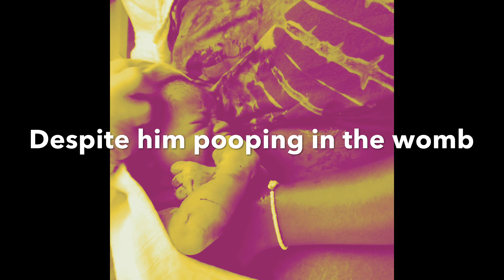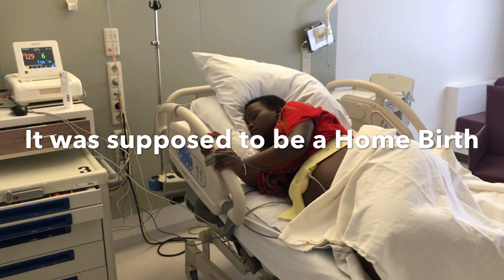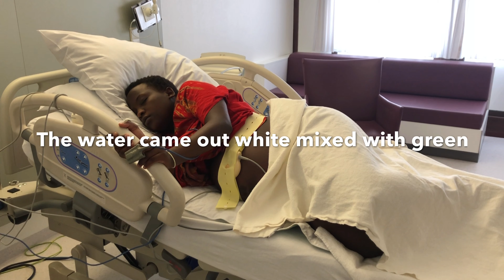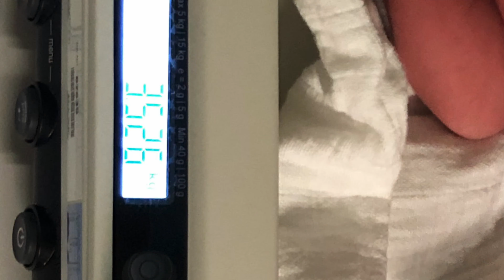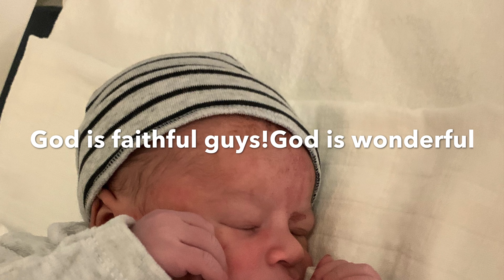RAW LABOR & DELIVERY VLOG | EMOTIONAL NATURAL BIRTH ( 41 WKS ) | HOME BIRTH TURNED HOSPITAL BIRTH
PS- Every birth is different, everyone has their own story !

Hi guys, in this video I'm sharing with you the birth of my son. We planned for a home birth till my water broke and we saw that he had pooped in the womb. All our plans changed and I ended up giving birth in the hospital. Apart from him pooping, he came out with the umbilical cord tied twice round his neck. That was my worst fear after I heard someone else's story!  I thank God for His mercies and love for us, because of God, we are both safe and healthy ! I hope you guys enjoy this special video.

My name is Nimo, a Kenyan & Dutch mama to the most beautiful boy , Living in and loving The Netherlands.
I make videos about my life experiences , Travel vlogs, Food and Recipes, Pregnancy, etc.
My goal is to Educate, Motivate, Inspire and Entertain someone out there.